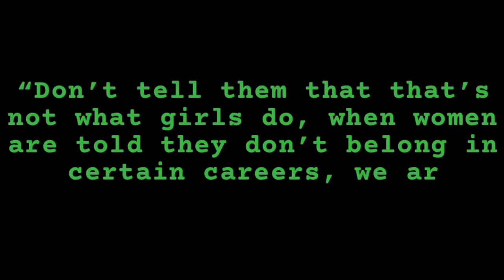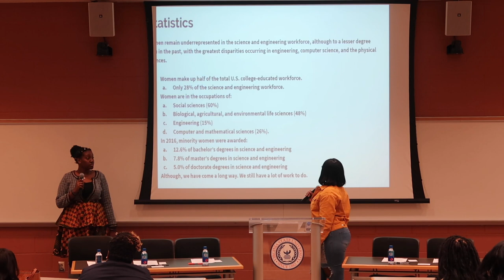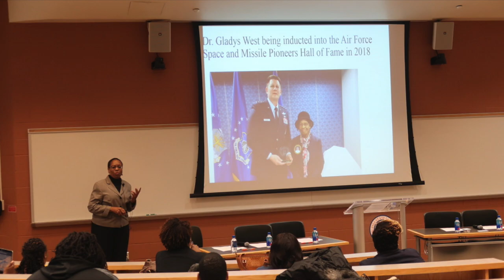Women In STEM: Presentation and Panel Vlog (Virginia State University)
The Alpha Zeta Chapter put on a Women's Empowerment event during their 2019 Founders' Week. They were able to partner with Dominion Energy through Christina Washington, the 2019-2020 Epistoleus of the AZ chapter, and 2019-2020 AZ Campus Advisor, Heather Allen. Christina Washington is a VSU Dominion Energy Ambassador. The AZ chapter wanted to raise awareness of the need for Women In STEM by putting together this event.

This event included a presentation from the Head of the Department of Computer Science and Engineering, Dr. Pamela Leigh-Mack & a joint presentation from VSU NSBE & VSU SWE about the need of women in STEM. Next, the panelists from Dominion Energy (Heather Allen, Joy Parker, Edwina Linares, and Angelita Gardner-Kittrell) discussed their education and career-related experiences as women. Lastly, the audience was able to meet and greet panelists, members of SWE, NSBE, AABE, and Sigma Gamma Rho Sorority Inc. We were able to give away Dominion Energy prizes and there was PIZZA at the end!

We are so pleased with the way the event turned out. All of the hard work and planning paid off. I hope this event was able to make an impact on our community in some way. Enjoy!

Please help us raise awareness of the need for women in STEM by sharing this video with family and friends!